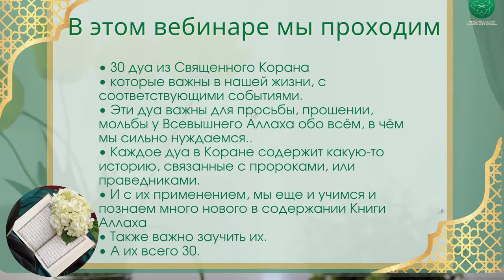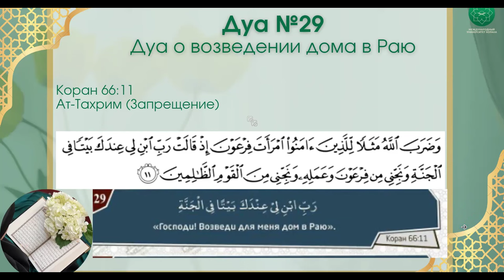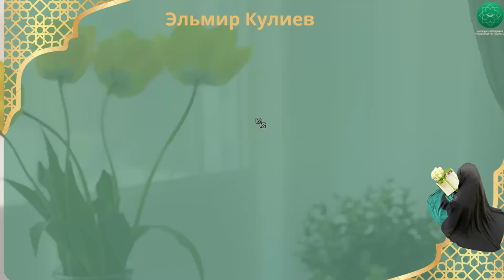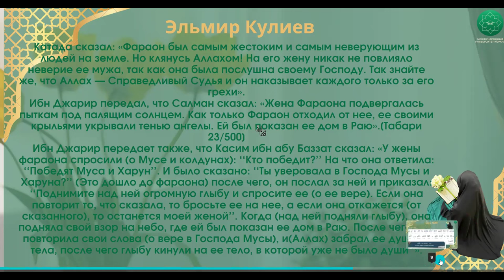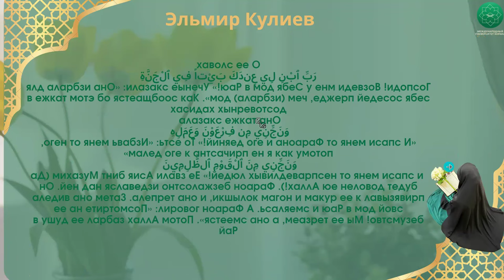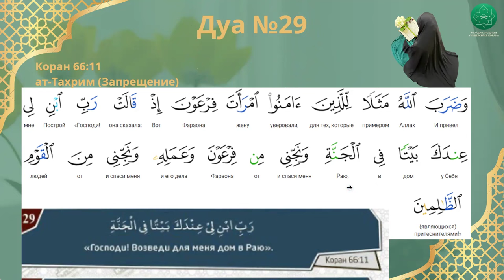30 дуа из Корана | 29 урок | Спикер Марьям Кулова